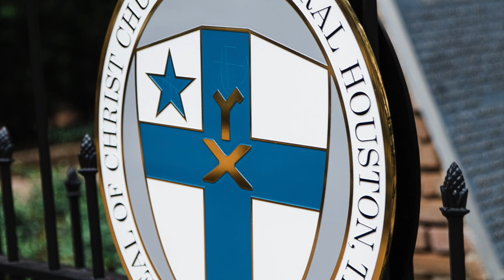Foutch / Ostendorf Wedding @ The River Oaks Country Club (Houston, TX)